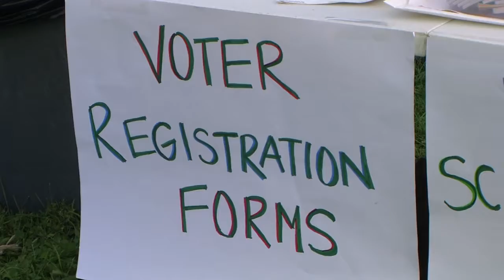Walton: City Democrats Aren't Crowding Mayor's Race But There Is Interest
For more local news visit WNYNewsNow.com. Copyright WNY Media Company.